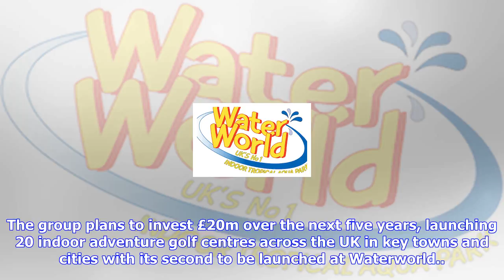Breaking News | Waterworld attractions group expands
Waterworld attractions group expands

The plans have been given the goahead by StokeonTrent City Council, allowing the Waterworld Group to...